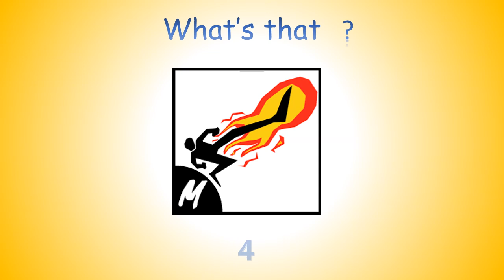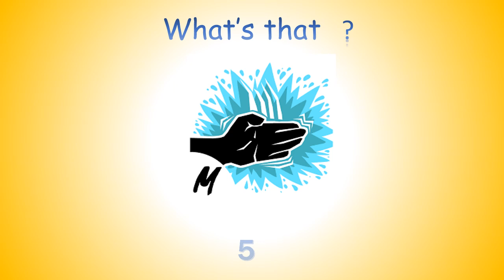blox fruits quiz can you answer all of them ?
QUIZ blox fruits / fighting style quiz